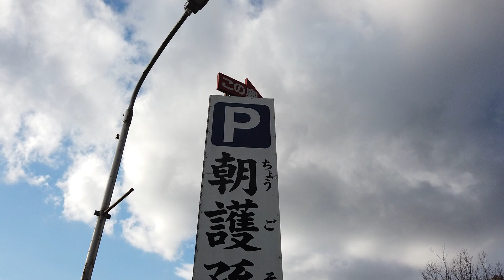保存用編集前データ トラで有名な朝護孫子寺